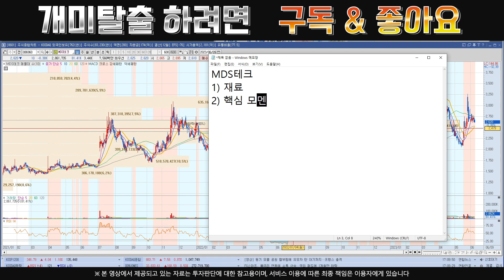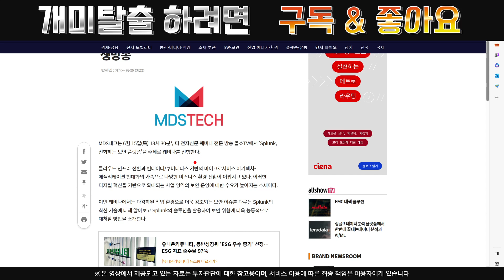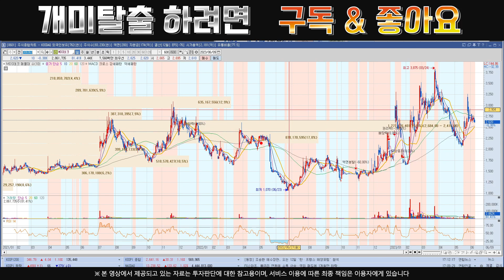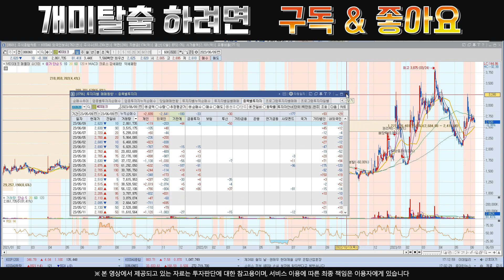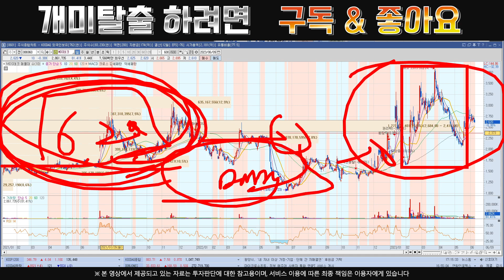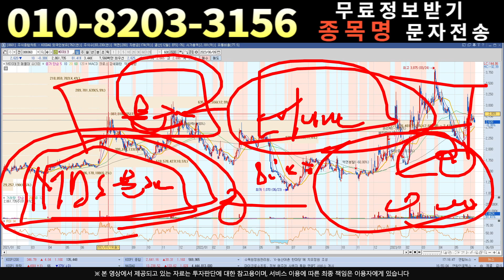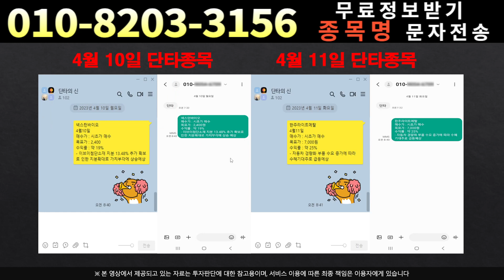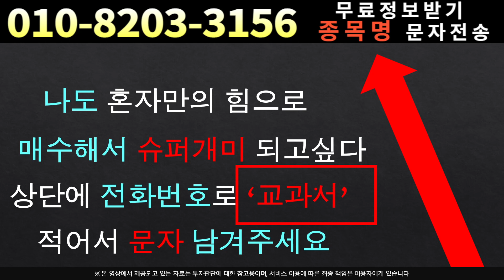[주식]MDS테크 - 내일의 시나리오!!!MDS테크